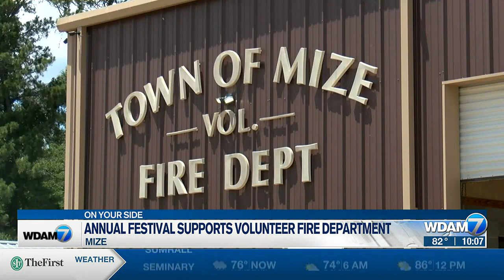Annual watermelon festival takes place next week